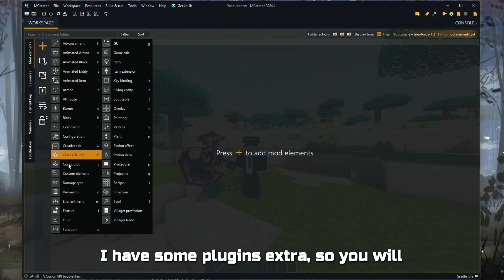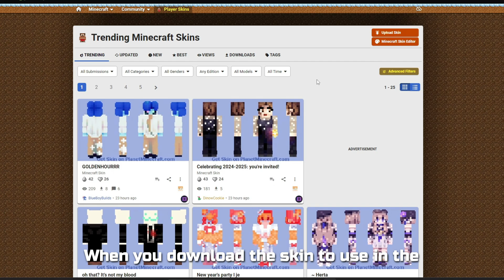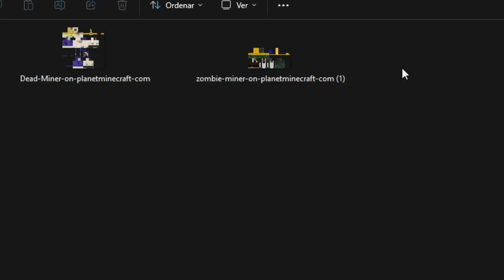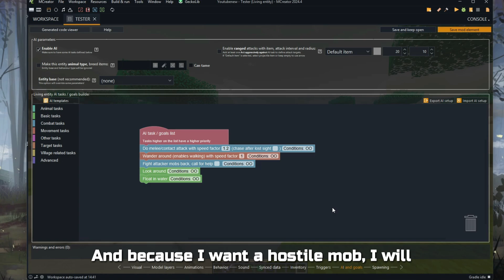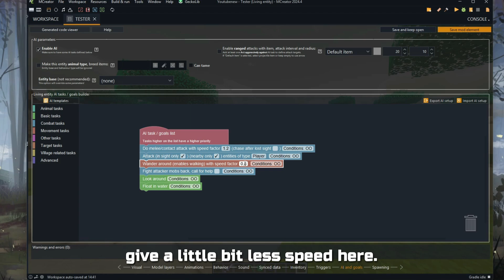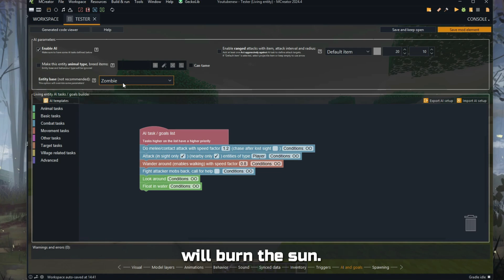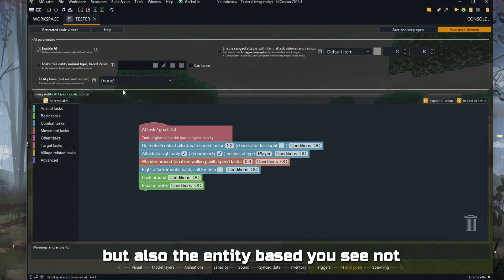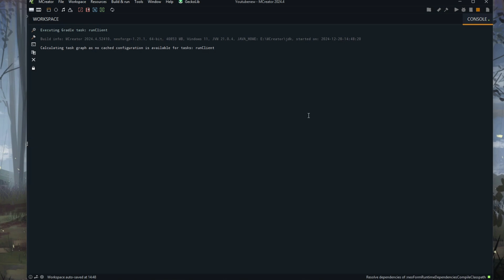Creating a custom Mob with Mcreator - Biped Type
Ready to bring your own creatures to life in Minecraft? In this video, I’ll show you how to create custom mobs using MCreator—and it’s easier than you might think!

You’ll learn:
👾 How to create new mobs from scratch.
⚙️ Basic and advanced features in MCreator to customize your mobs.
🎨 Adding unique abilities and behaviors to your mobs.
🛠️ How to export and test your mobs in Minecraft.

Whether you’re a beginner or just looking for a new project to try, this guide will help you design creatures that fit your world perfectly.